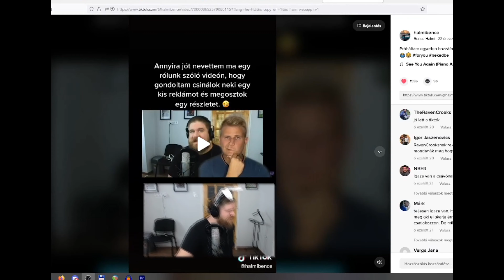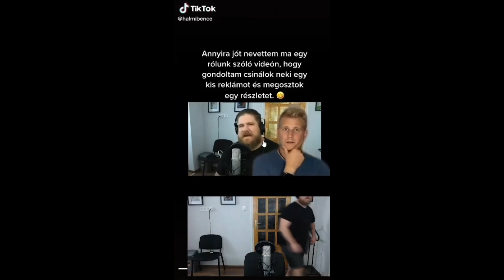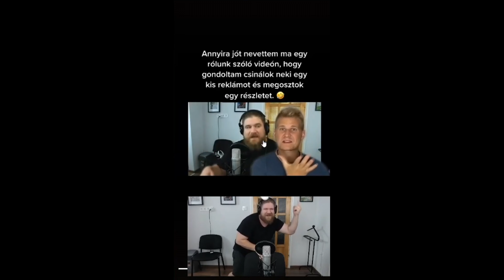The Raven Croaks motiváló Tik Tok compilation **NAGYON MOTIVÁLÓ**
Nagyon nagyon motivációsósoolós